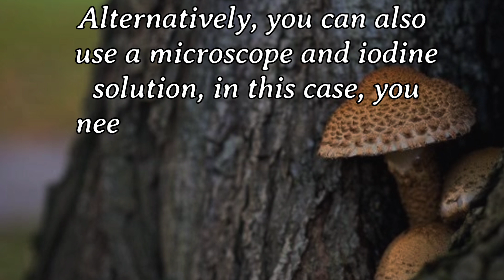How would you test the presence of starch in some leaves?